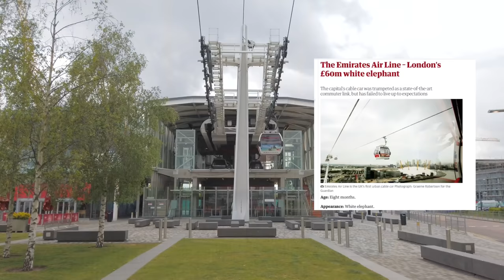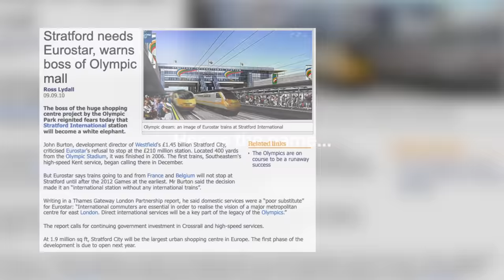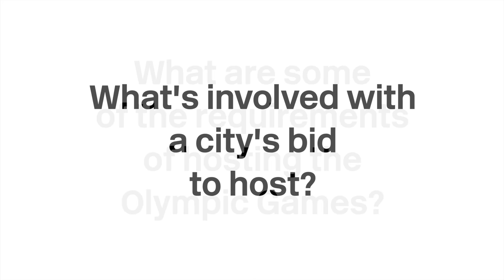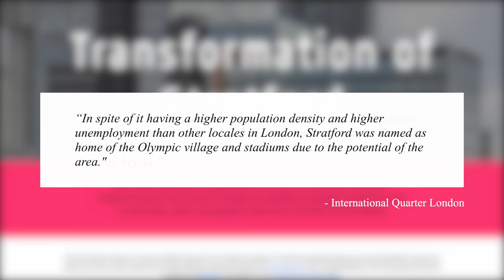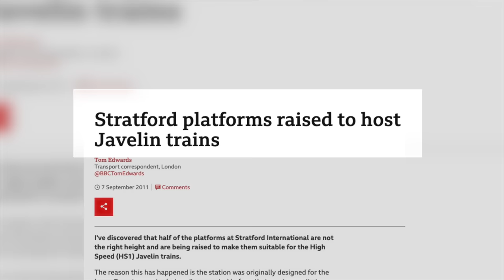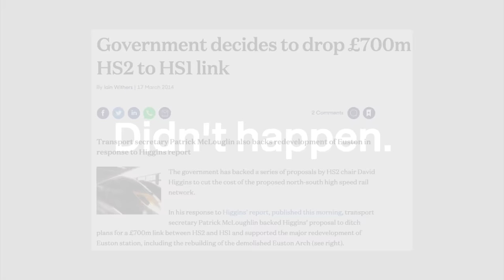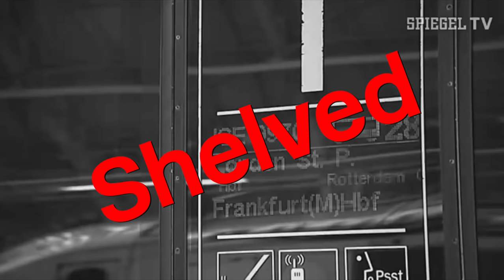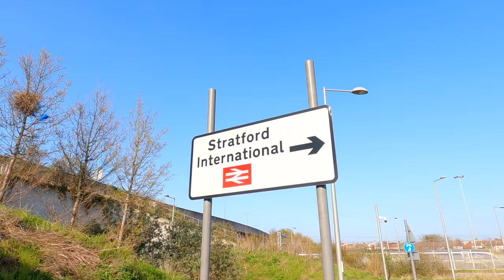Stratford International: “London's Biggest White Elephant”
Stratford International station remains to live up to its expectation as an international station. So, what happened?

Let's take a deep-dive into the workings and failings of Stratford International - from its construction to it's current-day use and its potential in the future.

3379

0:00 The "White Elephant"
1:36 The Beginning of Stratford International
2:29 Construction of High Speed One
5:49 The Olympic Legacy
9:54 Eurostar's Failed Intentions
14:48 Adding Insult to Injury
17:10 Build It and They Will Come...?
19:28 Closing Thoughts